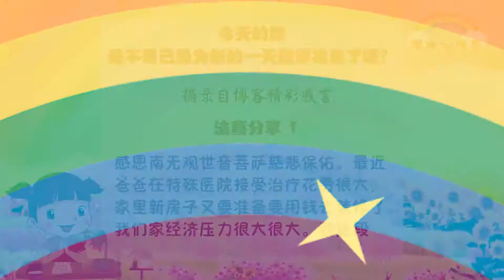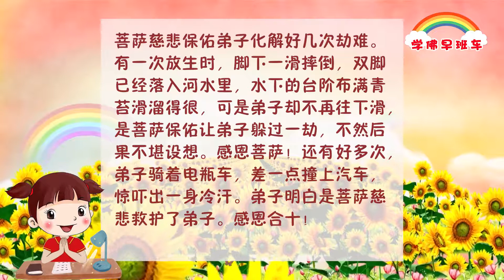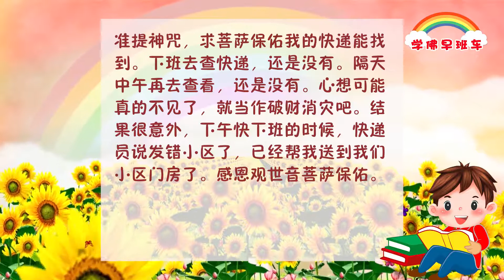学佛早班车视频 第174期